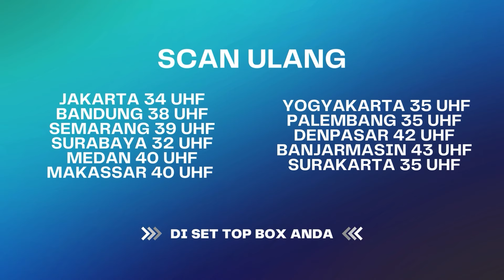"Cari Azka, Saya Mau Tau Dimana Mayatnya" | Cinta di Dalam Perjodohan ANTV Eps 52 (3/4)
Tamara yang mengajak Azka pergi berduaan ternyata itu bagian dari rencananya untuk mengulur waktu. Edwin dan Hendra pun menaruh King Cobra di mobil Azka dan berharap ia terkena bisa dan mati di tempat. Siapa sangka, ternyata halauan ini bisa dihadapi Azka. Dan nahasnya, Nayla malah yang kena kecelekaannya.

BF 4047 VID# 3